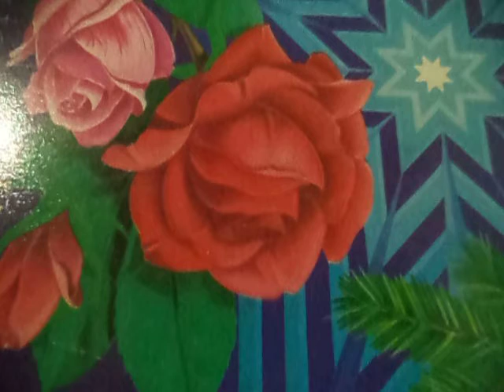Ягодка - малинка(Божья коровка)наброски)